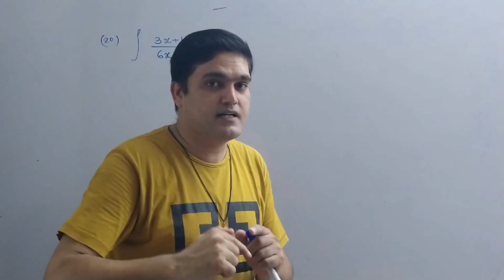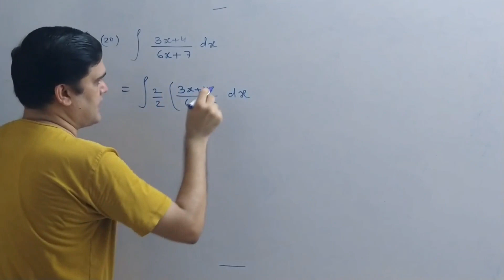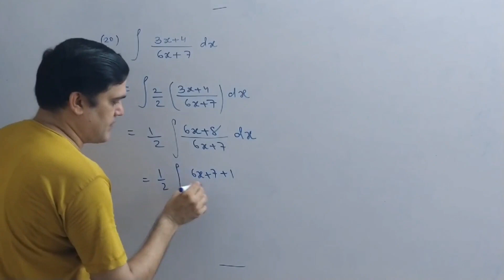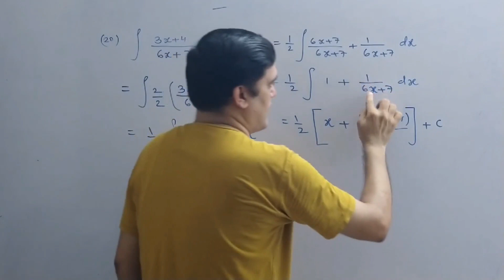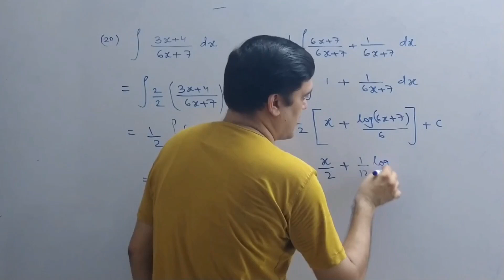Bcom sem 5 Statistics Chapter 1 Integration and its Application Q.20 | Lecture 12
Hi Students,
Here we will start Bcom sem 5 Statistics Chapter 1 Integration and its Application.

Don't skip , watching this full video then you can understand the full concept easily.

Topic Cover :
Bcom sem 5 Statistics Chapter 1 Integration and its Application
Sem 5 Statistics Chapter 1
Bcom sem 5 Statistics Chapter 1
Bcom sem 5 Statistics
B.com sem 5 State Chapter 1 English Medium
Integration and its Application
Integration and its Application sem 5
Integration and It's Application
Integration sem 5
Statistics Sem 5 Ch 1 Integration and its Application
Statistics sem 5 ch 1
State sem 5 Chapter 1
B.com sem 5 Statistics Chapter 1
STC Education
Gujarat University